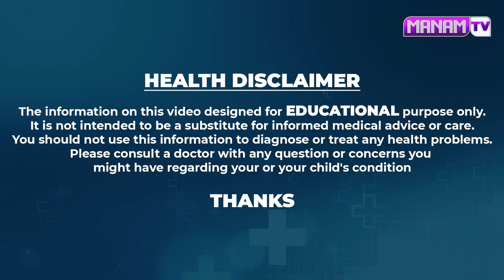జుట్టు ఊడకుండా పెరగాలంటే కర్వేపాకు తో ఇలా చేయండి || Dr Shaguftha || Hair Fall Remedy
Watch ► జుట్టు ఊడకుండా  పెరగాలంటే కర్వేపాకు తో ఇలా చేయండి || Dr Shaguftha || Hair Fall Remedy